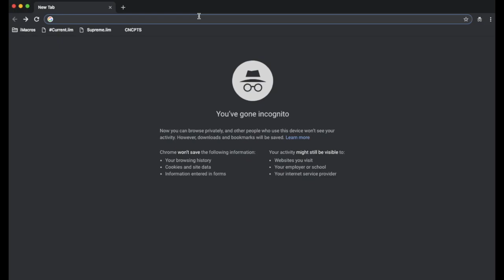How to Bypass Website Queues (Queue-it Bypass)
This video portrays the Queue-it bypass that IS still working on MOST sites leveraging Queue-it. Some websites build on the out of the box Queue-it software. These customizations can unfortunately prevent this 'exploit' from working.